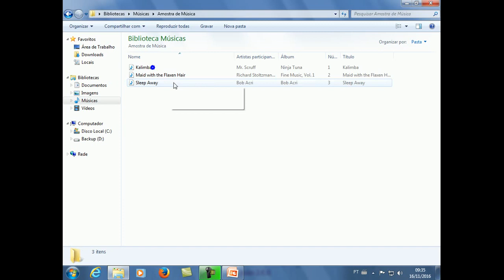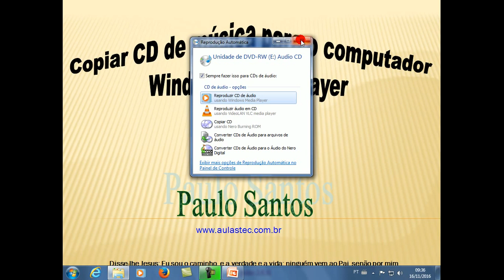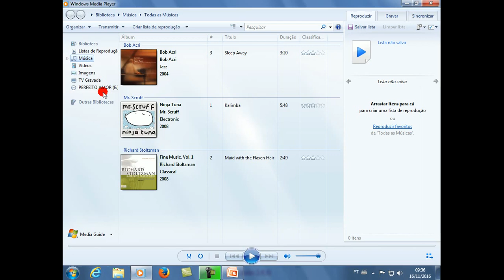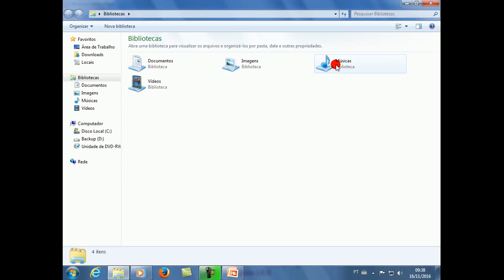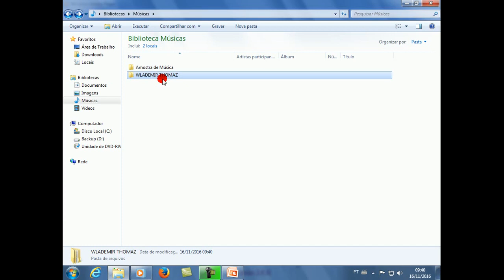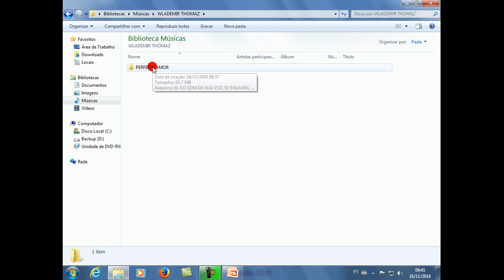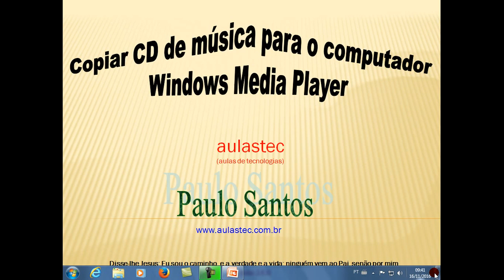Como copiar as músicas de um CD para o computador.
Veja como copiar músicas do CD para o Computador de forma fácil e rápido. Um forte abraço e até o próximo vídeo.
▬▬▬▬▬▬▬▬▬ஜ۩۞۩ஜ▬▬▬▬▬▬▬▬▬
▬▬▬▬▬▬▬▬▬ஜ۩۞۩ஜ▬▬▬▬▬▬▬▬▬
😎 Assista nos links abaixo, mais vídeos do mesmo segmento: